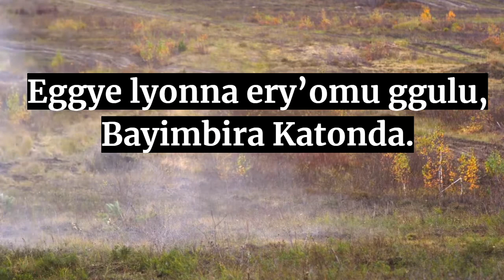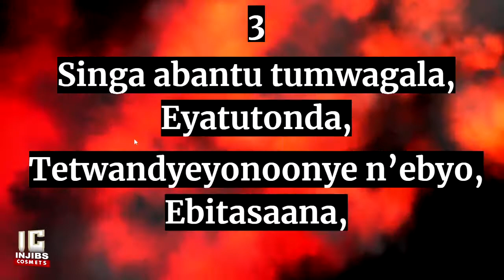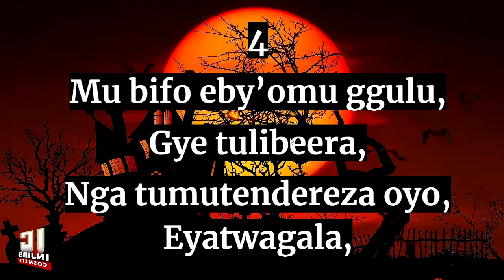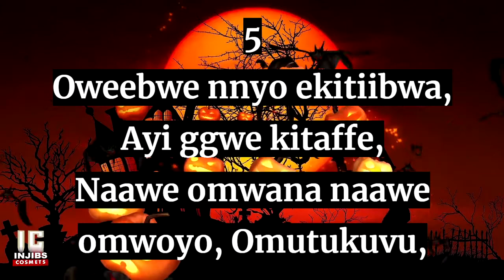Anglican hymns with lyrics - BAMALAYIKA BAYIMBA (139) Enjatula Mu Luganda - Songs Of Praise - Injibs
Hymn Lyrics:

Bamalayika Bayimba, Batendereza,
Nga bakuba ennanga zabwe, tebawummula,
Eggye lyonna ery’omu ggulu, Bayimbira Katonda.
2
Batendereza Mukama, Eyo mu ggulu,
Abatuukirivu bonna, abamwagala,
Eyo bonna banaazibwa, bonna batuukirivu.
3
Singa abantu tumwagala, Eyatutonda,
Tetwandyeyonoonye n’ebyo, Ebitasaana,
Ka tubirekere ddala, Anti ebyo bya Ssetaani!
4
Mu bifo eby’omu ggulu, Gye tulibeera,
Nga tumutendereza oyo, Eyatwagala,
Nga fenna tumuyimbira, N’essanyu eringi ennyo.
5
Oweebwe nnyo ekitiibwa, Ayi ggwe kitaffe,
Naawe omwana naawe omwoyo, Omutukuvu,
Obusatu obutukuvu, Otenderezeb

0:00 - Intro
0:17 - Verse 1
0:53 - Verse 2
1:30 - Verse 3
2:06 - Verse 4
2:44 - Verse 5
3:26 - End Screen